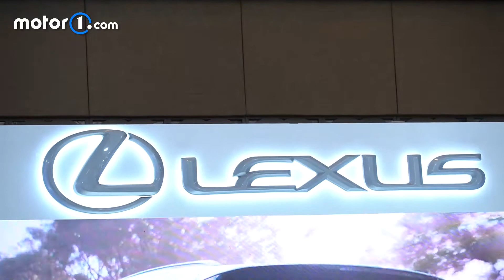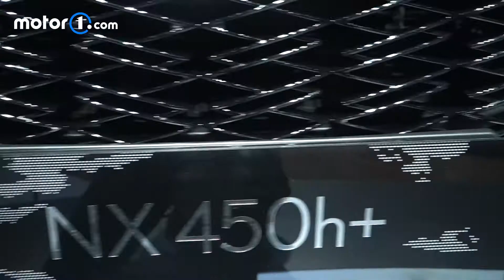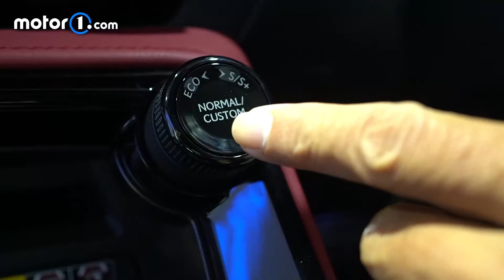Ini Dia, Lexus NX450h+ Plug in Hybrid SUV Premium yang Siap Mengaspal di Indonesia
Lexus NX450h+ hadir sebagai suv hybrid yang menawarkan kenyamanan premium.

SUV premium ini siap diluncurkan untuk pasar Indonesia.